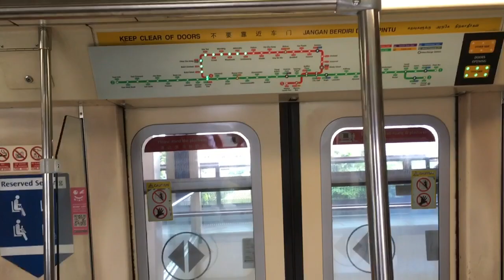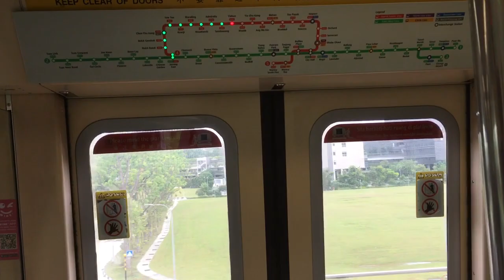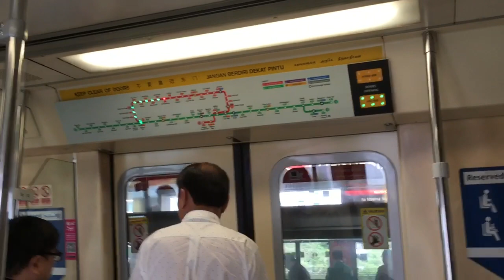SMRT Trains NSL Siemens C651 [229/230] from Khatib to Admiralty (Northbound)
18 January 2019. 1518hrs-1528hrs. 5 recordings a day! Anyways first C651 ride for 2019! It’s been three months I never been taking C651 after I got 19 times last year! Anyways good improvement!

Specifications:
Carriage: 3230